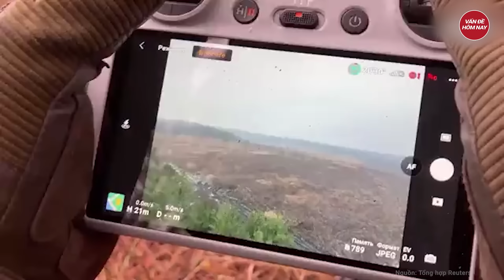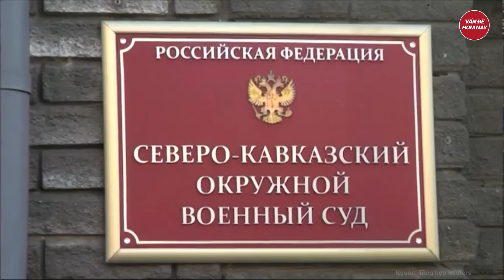Chiến sự Nga - Ukraine: Crimea rung lắc, Nga bất ngờ trước đòn đánh chưa từng thấy của Ukraine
Nga Ukraine mới nhất | Chiến sự Nga - Ukraine: Crimea rung lắc, Nga bất ngờ trước đòn đánh chưa từng thấy của Ukraine
Theo các quan chức Crimea do Nga bổ nhiệm, ít nhất 20 vụ nổ đã được nghe thấy gần thành phố Simferopol trong cuộc tấn công tên lửa của Ukraine đêm 23/5
Tham gia làm hội viên của kênh để được hưởng đặc quyền: